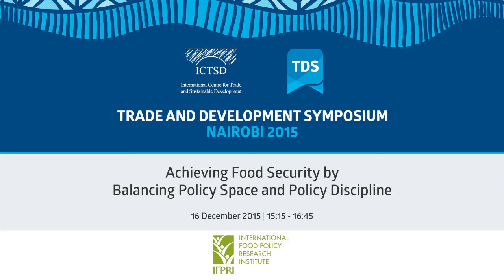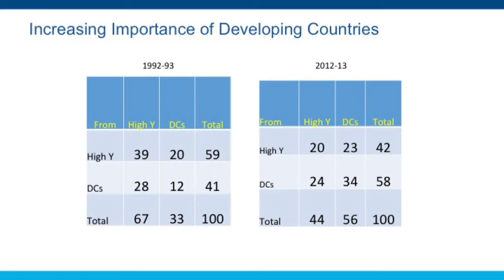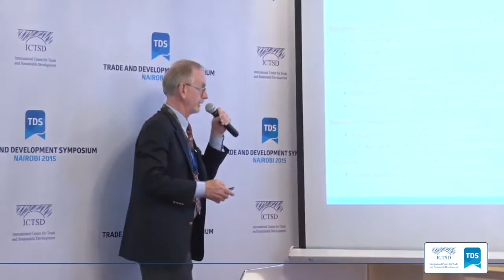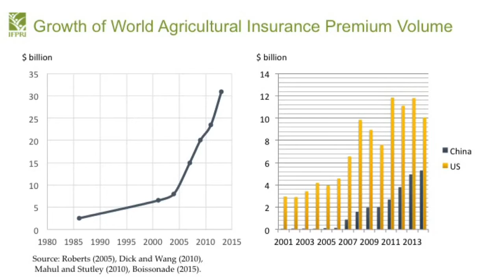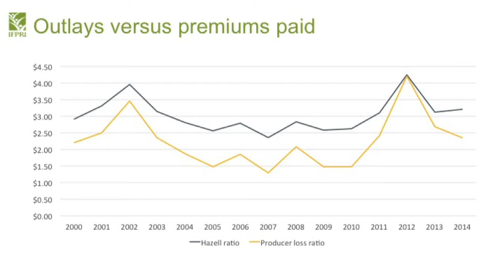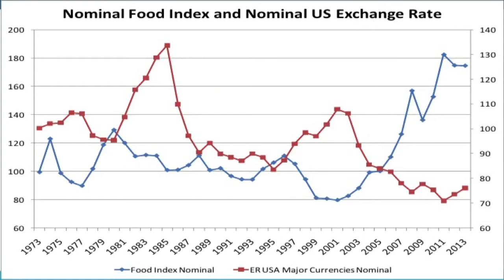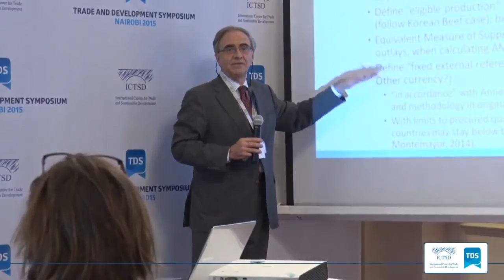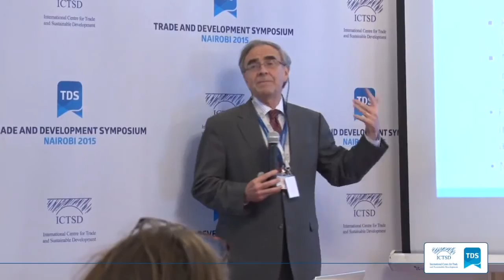TDS LIVE | Achieving Food Security by Balancing Policy Space and Policy Discipline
This session reviews existing evidence about how unilateral policy interventions have exacerbated agricultural market fluctuations and discuss the nature of policy space needed by countries, especially in sub Saharan Africa, to achieve their food security agenda. The role of international cooperation is illustrated both through the role of the WTO and trade integration, and the targeted interventions of key donors at the country level.